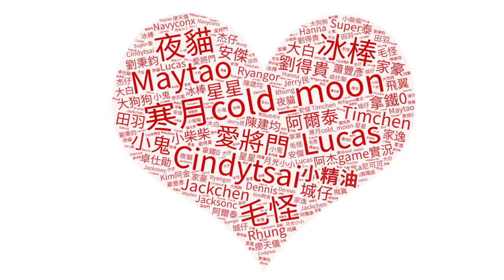GTA5線上 Bentley Flying Spur | 埃努斯神祇 | 富蘭克林合約專家！| GTA Online: The Contract Franklin & Dr. Dre【將將】